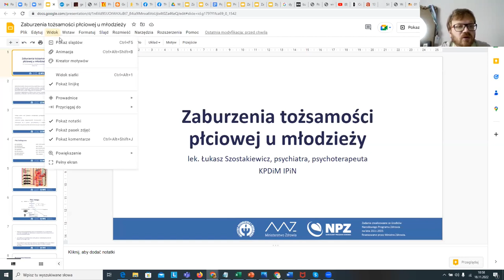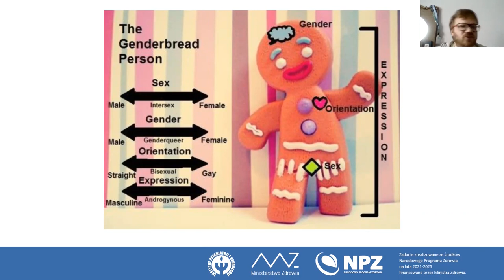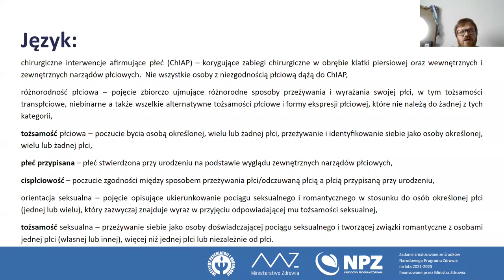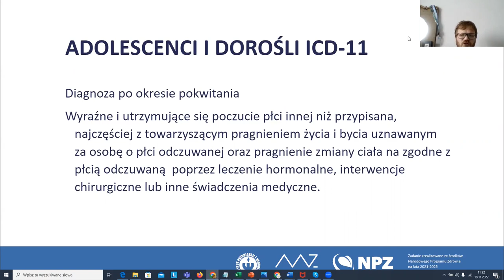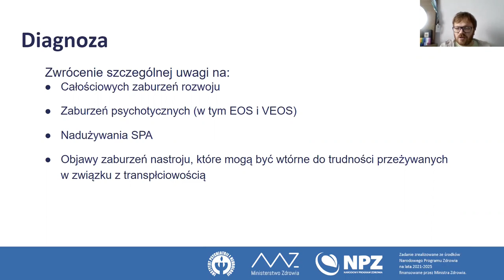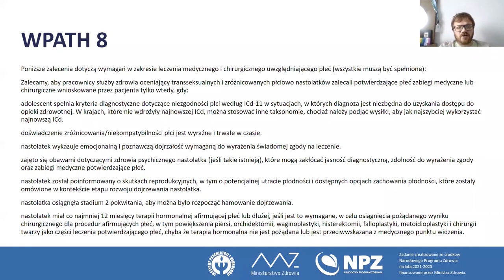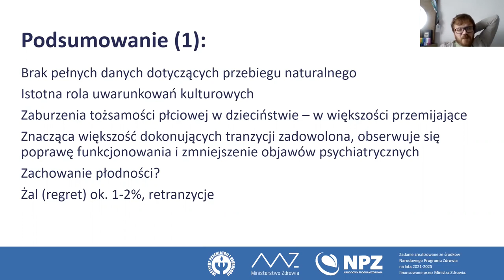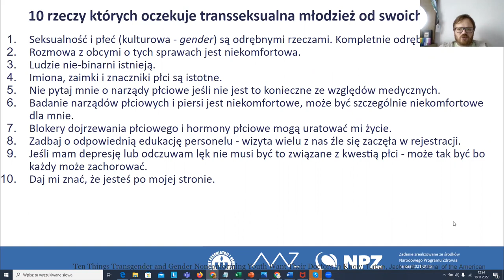Webinar 16. Zaburzenia tożsamości płciowej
Prowadzący: Łukasz Szostakiewicz
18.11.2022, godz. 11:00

Cykl webinarów poświęconych zdrowiu psychicznemu dzieci i młodzieży organizowany w ramach Narodowego Programu Zdrowia przez Instytut Psychiatrii i Neurologii.